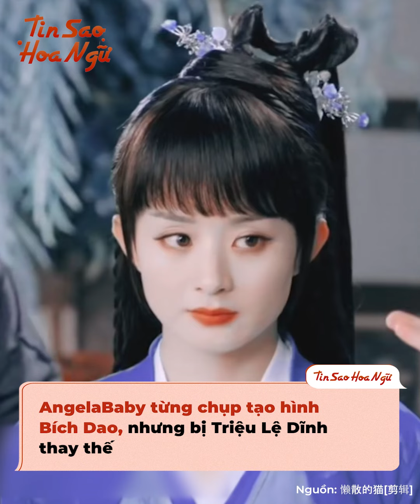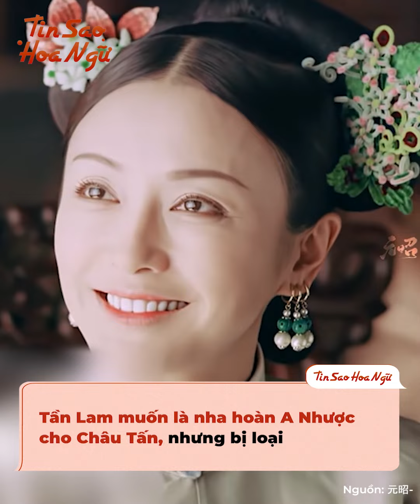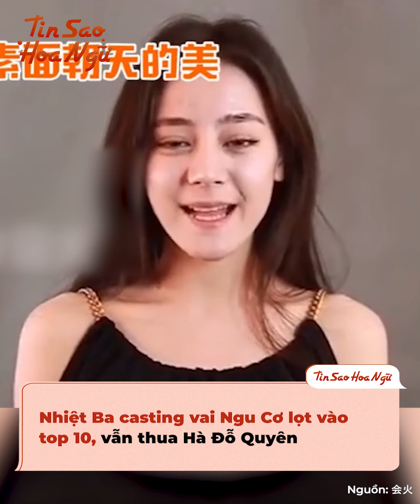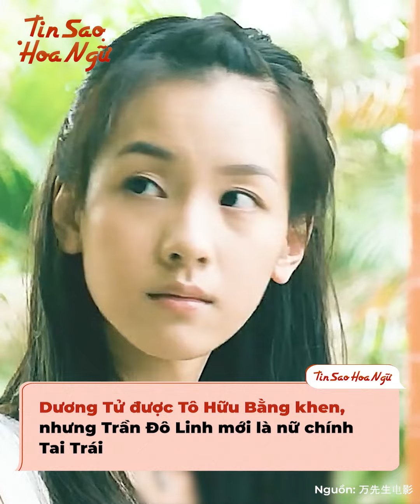Những lần thử vai thất bại khiến sao Cbiz trăn trở: Tần Lam muốn làm a hoàn cho Châu Tấn không được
Nếu đu Cbiz lâu, chắc mọi người chẳng còn lạ lẫm gì chuyện casting nhỉ? Có những bộ phim chốt diễn viên phút mốt thì cũng chẳng thiếu dự án phải tổ chức casting, cân đo đong đếm giữa rất nhiều diễn viên mới chọn được cái tên cuối cùng. Vì lẽ đó mà có không ít sao Hoa ngữ cũng phải nếm thử cảm giác bị loại khỏi đoàn phim đầy cay đắng. Ví dụ như Dương Tử nè, suốt 8 năm vẫn đau đáu vị bị loại khỏi đoàn phim Tai Trái, cứ gặp Tô Hữu Bằng là nhắc chuyện cũ khiến đạo diễn đau đầu không thôi.